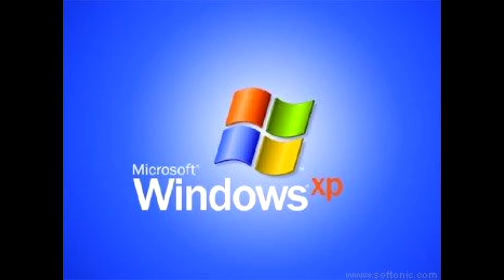Windows XP startup earrape